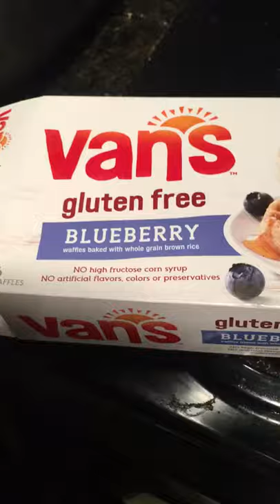sweetest taco is vegan!!!!